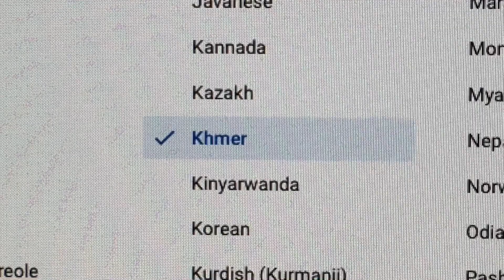How I Speak In Many Languages 11